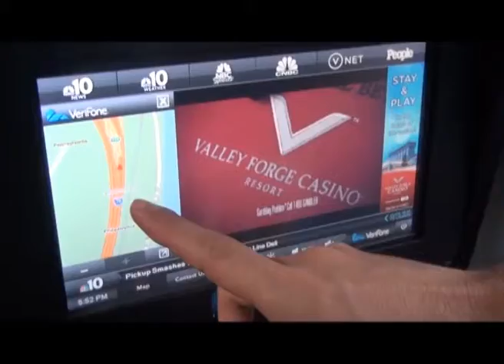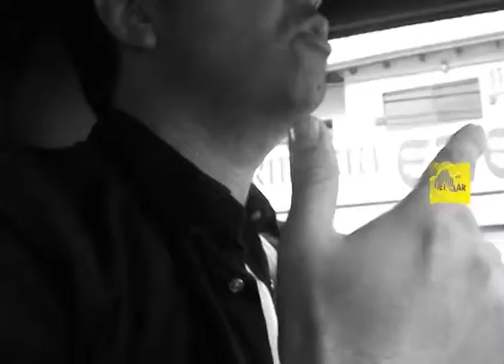A 1000 km de mar (Prog. 28, B01)